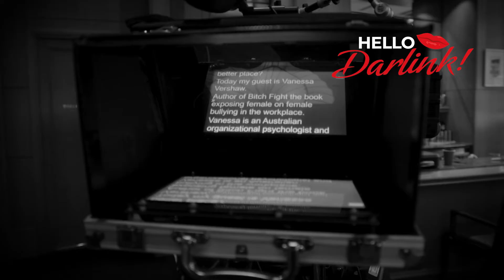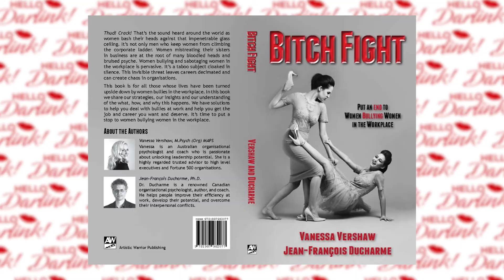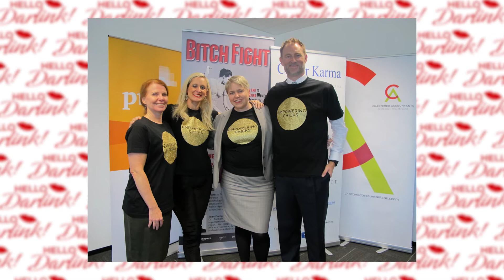Women Bullying Women Time to Put An End to It | hellodarlink | 2021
Female on Female Bullying is a topic that doesn't see the light of day very often. Join Barbara and her guest Vanessa Vershaw on the latest episode of Stories From Under the Blanket as they talk about this taboo topic, as well as her life, experiences and her book Bitch Fight.

0:00 Introducing Vanessa
1:46 What inspired Vanessa to write her book
5:08 Why Vanessa became a business coach
6:20 How Vanessa and Jean wrote their book
7:43 Vanessa on why women bully other women
9:31 What is a Queen bee?
10:23 How do female bullies operate?
12:09 Psychopathy and female bullying
13:28 Are men aware of female bullying?
15:37 Vanessa on female bullying and the next generation
18:37 If women ruled the world...
22:03 Barbara's magic wand